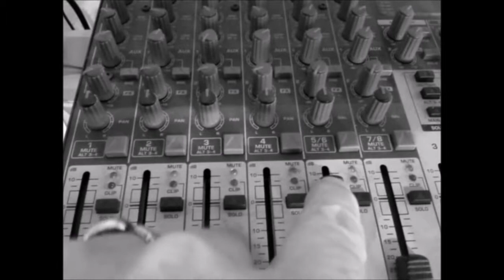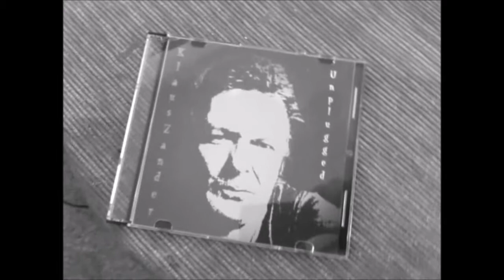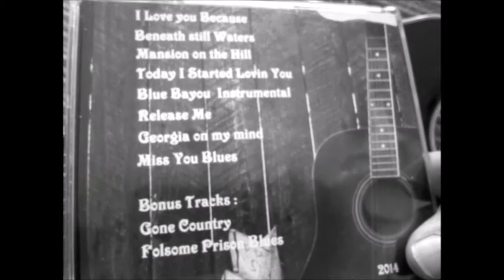Wicked Game ! Coverversion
Wicked Game ! Chris Isaak !